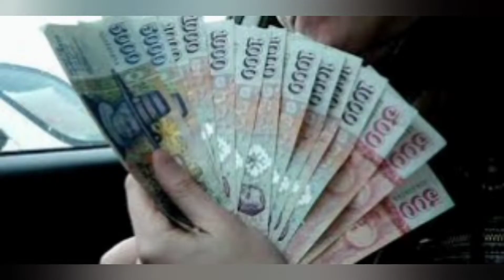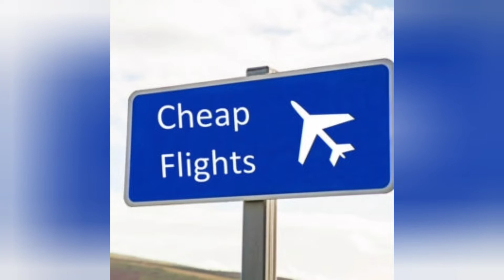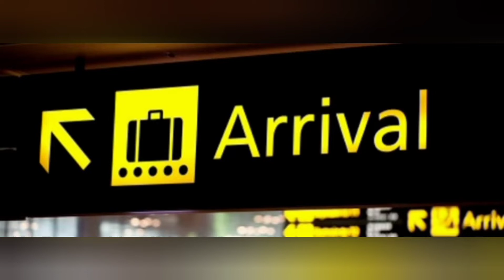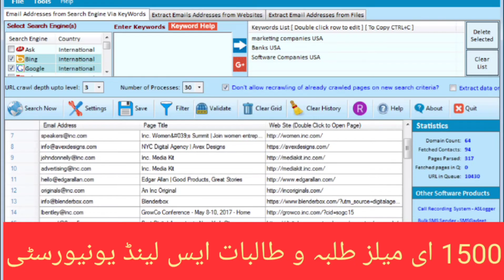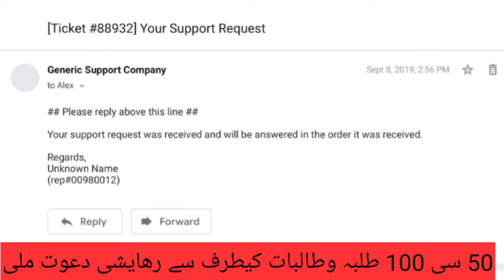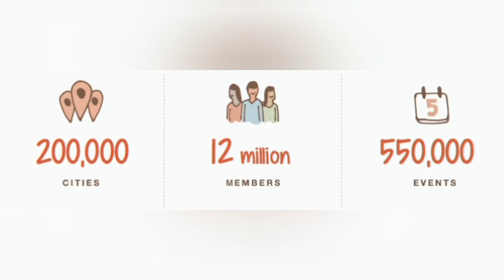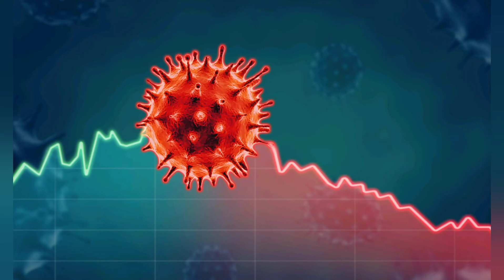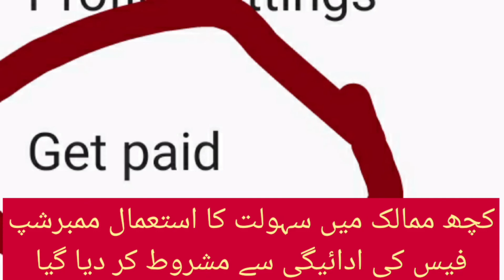History of Couch Surfing#Part 2#Evolution Discovery Casey Fenton#Challenges#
امریکی ضلع مینے نیو ہمپشائر سے دنیا بھر  کو دوستی سے دریافت کرنے نکلے کیسے فانٹیین ،ملاحظہ کریں اس قسط میں کاؤچ سرفنگ کے مثبت اور بااعتماد پلیٹ فارم کی مختصر تاریخ اور درپیش مسائل ۔
The credit of pictures,visuals and sources used in this video by YouTuber Muhammad Hanif by fair ploicy usage of YouTube.com and thank full to
couchsurfing.com and other  digital plateforms whose visuals used in this vlog